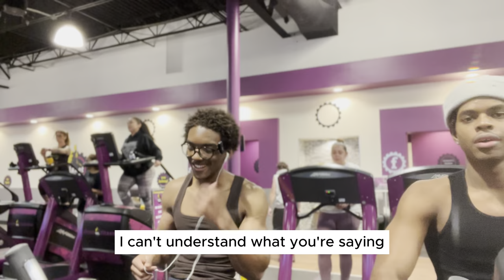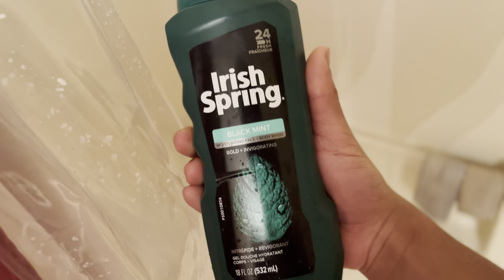Chest workout w/ zyon | Growth Mindset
how to grow your chest

JOIN THE LON FAMILY TODAY ⇩